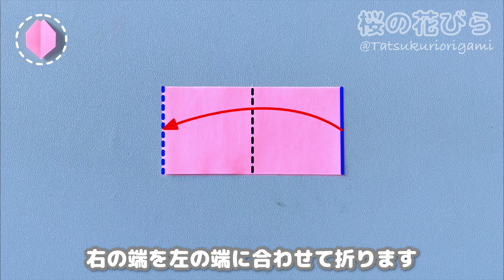【春の折り紙】簡単な桜の花びら・花の折り方音声解説付き☆How to make simple cherry blossom petals with origami /たつくり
とても簡単な桜の花びらの作り方をできるだけわかりやすく説明していきます。
花びらを5まい重ねて貼り合わせると桜の花になります。
15cmの折り紙で作って、その上に別の作品を貼り付けてフレームのように使って飾ることもできます。

他にもたくさんの可愛い春の折り紙作品を紹介しています。
再生リストや下の関連動画にリンクを貼っているので、是非チェックしてみてください。

目次
桜の花びら　1:10
組み立て　3:19

◇必要なもの
花びら
折り紙
7.5cm×7.5cm＝1枚
はさみ

花
折り紙
花びら＝5枚
のり

◇全体のできあがりサイズ
15cm×15cm
縦×横＝約20cm×約20cm
7.5cm×7.5cm
縦×横＝約10cm×約10cm

◇所要時間
20～30分

お近くの書店、ネットでも買えます。

「12か月のおりがみ」発売中

アマゾン

「女の子おりがみ」発売中

I will explain how to make very simple cherry blossom petals as clearly as possible.
If you put 5 petals on top of each other and stick them together, you will get a cherry blossom.
You can also make it with 15 cm of origami and stick another piece on top of it and use it like a frame to decorate.

We also introduce many other cute spring origami works.
I've linked to the playlist and related videos below, so be sure to check them out.

petal
origami
7.5 cm × 7.5 cm = 1 sheet
scissors

flower
origami
Petals = 5
Paste

◇ Overall finished size
15cm×15cm
Length × width = about 20 cm× about 20 cm
7.5cm×7.5cm
Length × width = about 10 cm× about 10 cm

◇ Time required
20~30 minutes